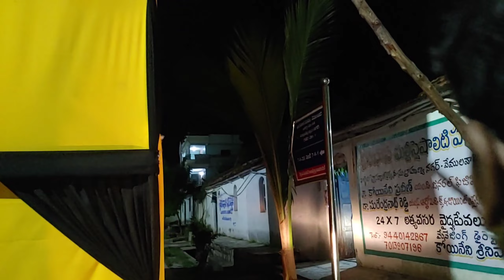our town ganesh festival all around streets